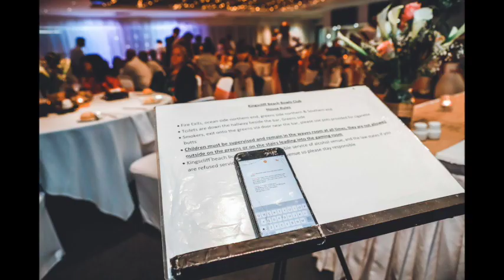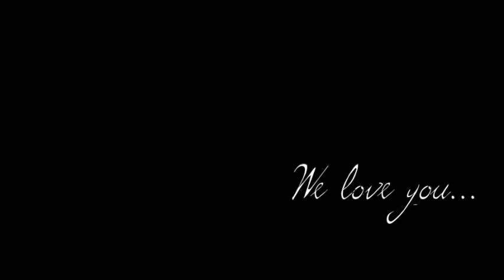Mel and Chris' Wedding Story